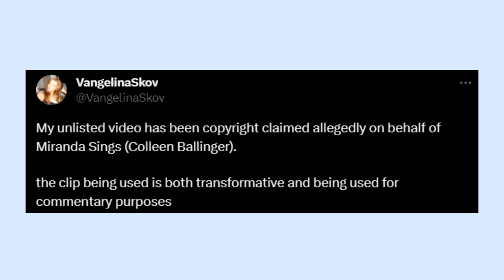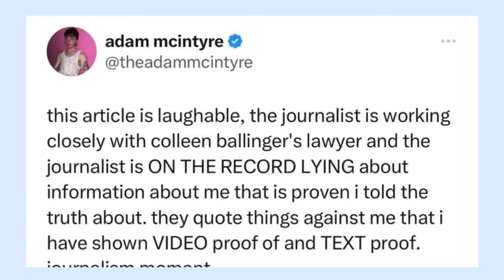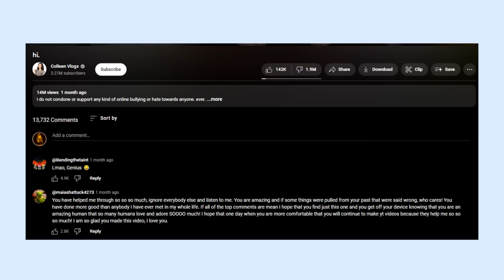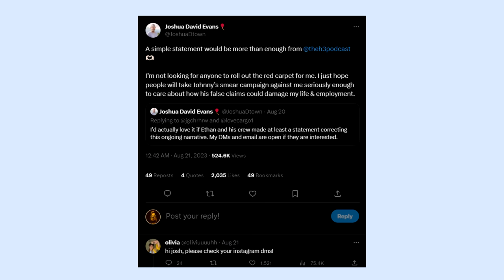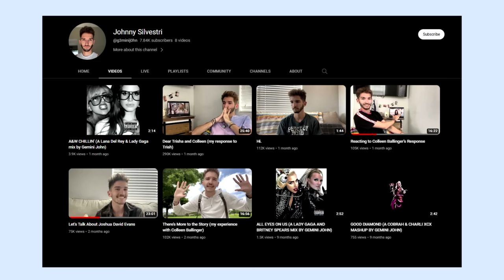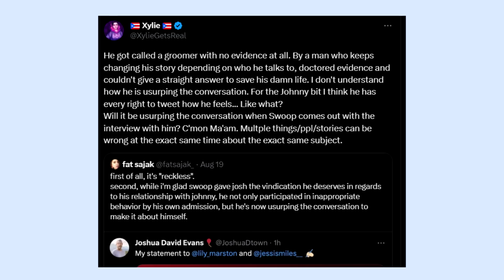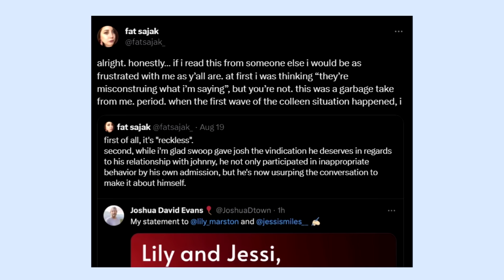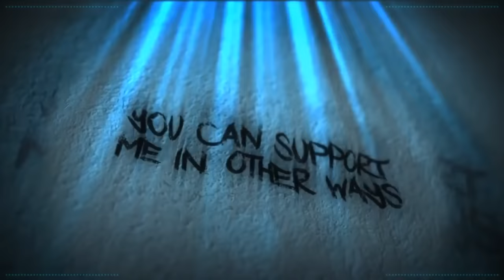JOHNNY SILVESTRI - THE LIAR!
Credits

Thumbnail Templates Drawn By:
Nesli

Russ Mullins

Alexz801
Amy McKinley
Angel
Banished Rural
Karen Fernandez
Mess The Moose
Monster Dumpling
Nathan
Poppy B
Puk Blundell
SabiousAudios

Cecil Castillo
Jordan Falco
Laura Renwick
Scarlett Rot
Valarie Abbott

AnneOfArk
AnneOfArk
BadOPCode
Battle_Little
Blast Action
Damon Brett
Dolat
Ellishka Wall
Jennifer Agravat
Jo Shade
Kestrel Bailey-Weston
Lily_Undercoverintrovert
Liz Matthews
Michael Pettersson
Okienative
Paul Garra
PiratesLoveRum
Prospero 058
Remington Dixon
Sally Cat
Shiori Hatagawa
TrupsLP